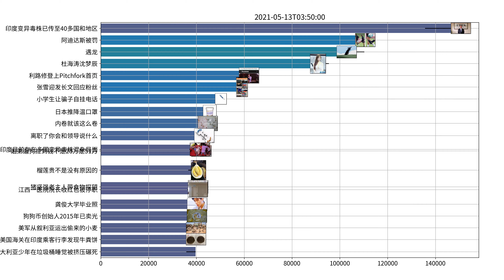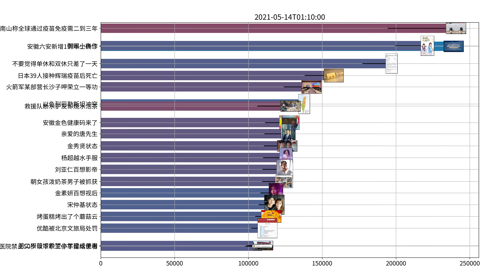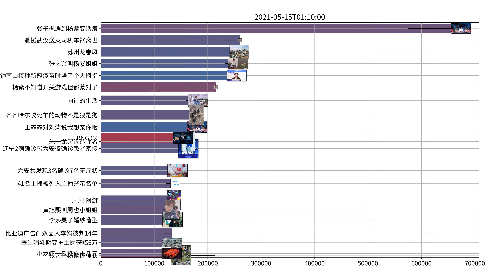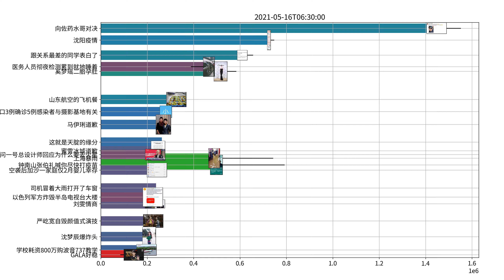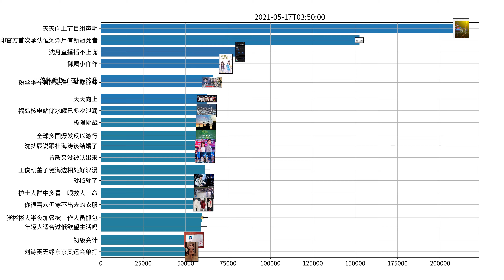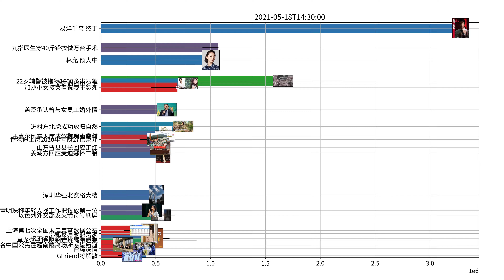Trending topics on Weibo, week of 05-12-2021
张恒 我赢得儿子女儿抚养独立决定权
沈阳 鸡架
易烊千玺 出关
吴宣仪 我就是不想化妆
易烊千玺 终于
13年前的新闻播报 她哭了我们也哭了
张艺兴 你好绯闻女友
林允 颜人中
向太 药水哥是谁
尹正 女孩子一定不能断碳水
Love is Love
张小斐 35岁也有很好的一面
李现 转眼两年啦
黄龄 胡洋
纸吸管真的很环保 在我嘴里就降解了
韩版乘风破浪的姐姐 退役女团成员
乌合麒麟 希望这些小画家们可以道歉
青春环游记 嘉宾
刘宇宁 我都希望营销号说的是真的
吴千语 施伯雄
阿娇 婚姻比爱情更需要承诺
黑龙江主持人 别走好吗跑起来